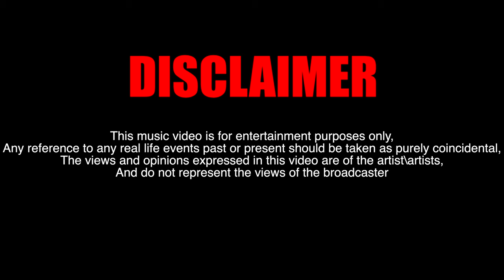Rammy T x K£nny - Cookies [Music Video] | P110